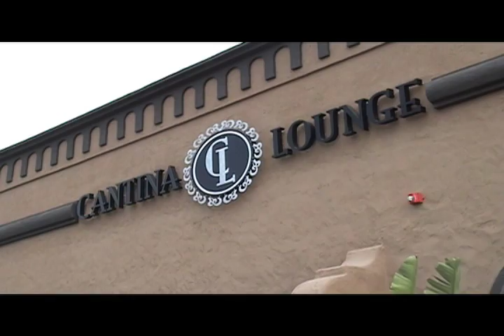Cantina Lounge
The ribbon cutting ceremony of the Cantina Lounge on August 14.